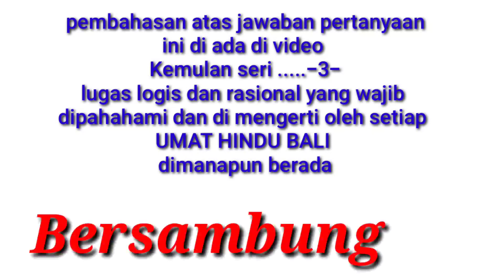NGERANGSUK HYANG MANUMADI RING SARIRA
Setiap manusia yang mampu menyatukan jiwa dan raga nya pada HYANG MANUMADI maka dirinya akan memiliki kemampuan lebih dari sebelumnya karena kemampuan diri di dapat yang di dapat dari ajaran swatah atau pengalaman pribadi, di dapat dari sastra tah yang bersumber dari buku-buku kitab suci dan lontar, dan guru tah yang diterima dari guru guru yang hebat akan berpadu dengan kemampuan HYANG MANUMADI pada diri, terlebih beliau adalah roh suci yang memiliki wiweka jnana dyatmika, maka seluruh kemampuan itu bisa menyatu pada diri dan menjadi kekuatan dan kelebihan tersendiri bagi setiap insan manusia di muka bumi terutama bagi umat hindu Bali yang meyakini nya,